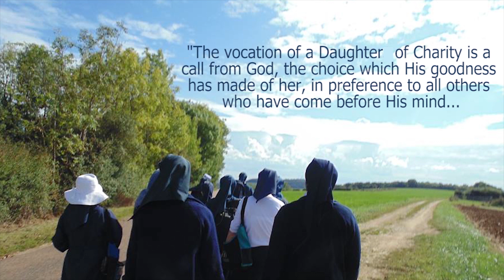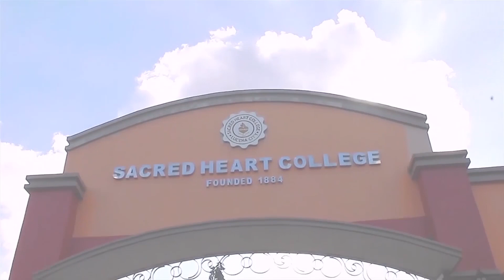DC Vocation Promotion (Province of St. Louise de Marillac - Asia / SHC, Lucena City)